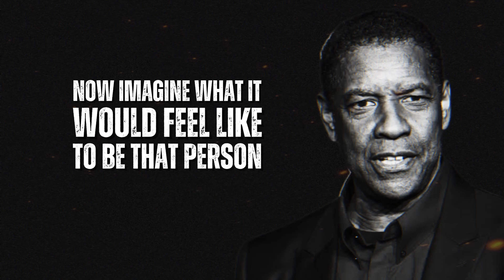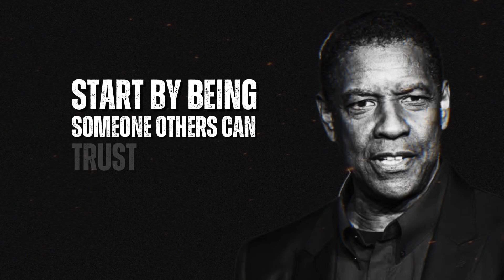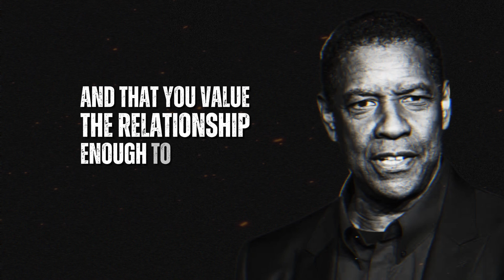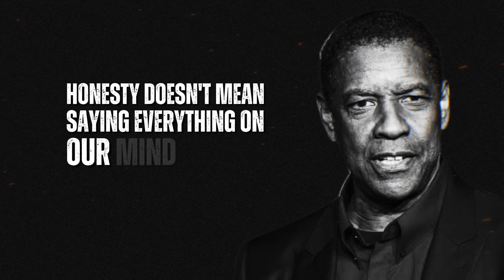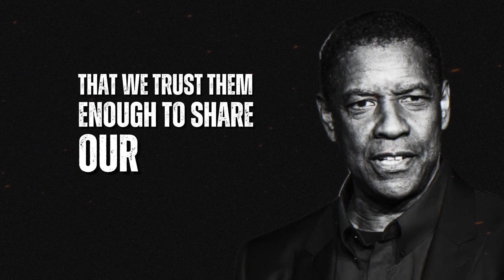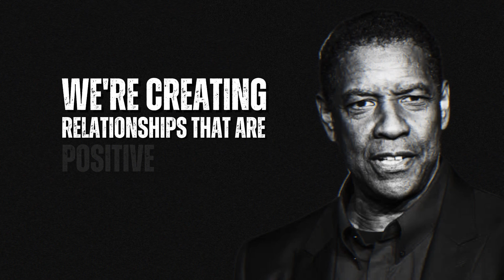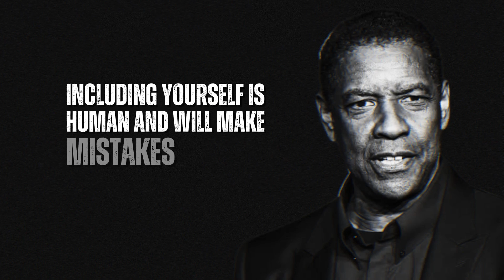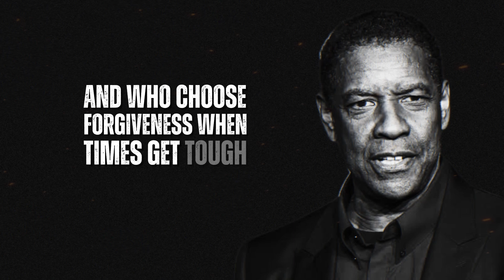Deep Relationships – Powerful Life Lessons and Motivation by Denzel Washington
In this powerful speech, Denzel Washington shares invaluable life advice on building deep, meaningful relationships and living with purpose. His insights remind us of the importance of authenticity, trust, and intentionality in our connections with others. Denzel’s words encourage us to cultivate relationships that uplift and inspire us, adding true value to our lives.

Let this motivational message guide you toward deeper connections, personal growth, and a fulfilling life filled with purpose and resilience.